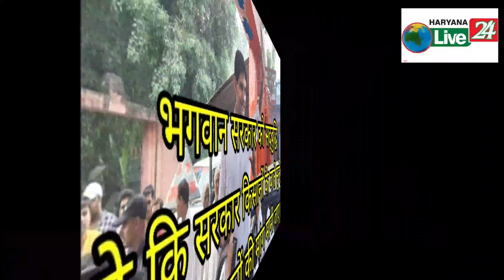सरकार किसानों के बातें सुने, और किसानों की मांग मानी जाए।